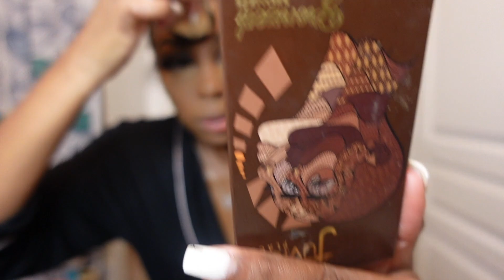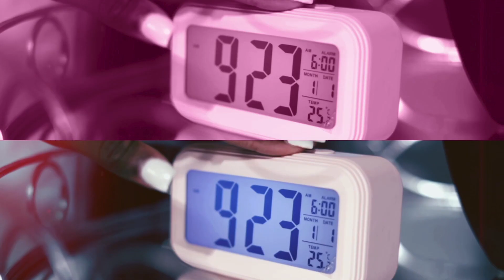INSIDE T. NICOLE COSMETICS: BEGINNER FRIENDLY EVERYDAY MAKE-UP LOOK USING T. NICOLE LIP + LASHES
Hey babes,
Welcome back to another episode of "Inside T. Nicole Cosmetics". COME IN!
Today, I finally did a video on my GO TO Beginner Friendly make up look! USING my T. Nicole cosmetics products!
I completed my make up look using my signature lashes, and my most popular lip combo! ENOY xoxoxo. (LIKE.

SHOP T. NICOLE PRODUCTS USED IN THIS VIDEO:
LIP COMBO:

OTHER PRODUCTS:
Fenty mattifying Primer
Morphe eyebrow brush (M165)
Anastasia Duo Brow powder (Dark brown)
Juvias Place concealer (10)
Sasha buttercup setting powder:
Jacqunesque Brush (flat top)
Juvias Place Bronzer palette (deep dark)
SEPHORA blush (peach blossom)
MILK setting spray